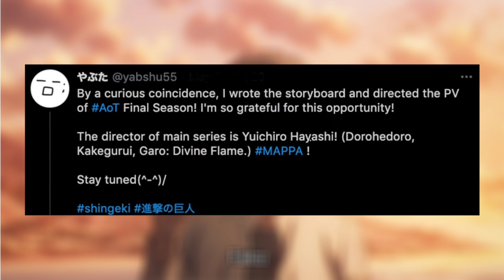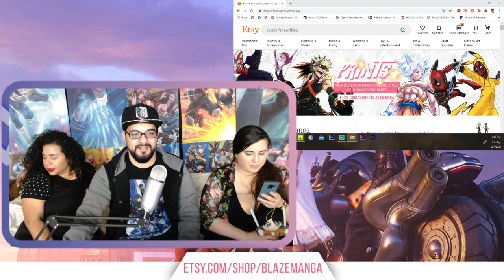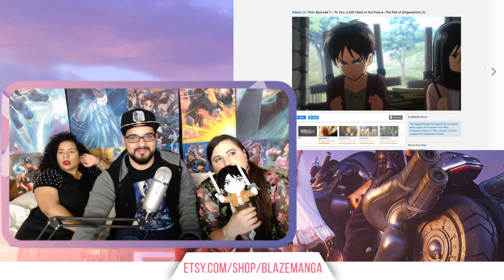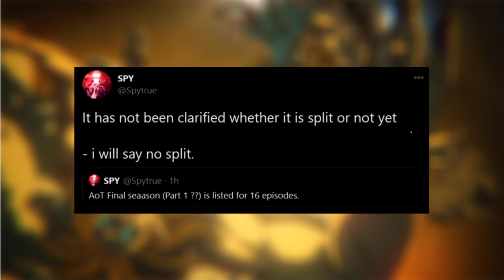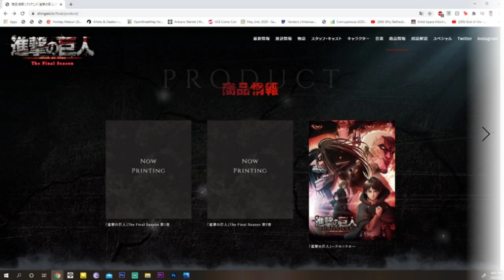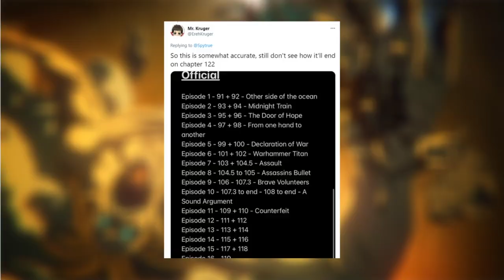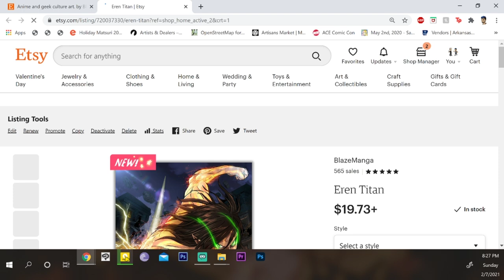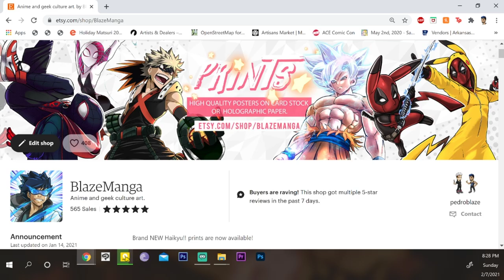Let's talk about Attack on Titan Season 4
SUPPORT US!